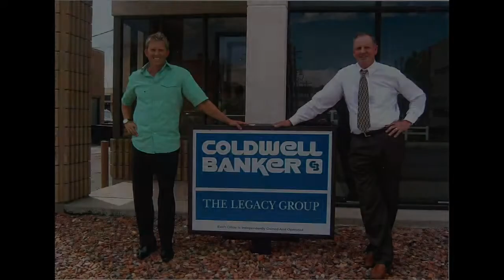Helping others build their success!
Find this home and more at wyocoldwellbanker.com.

Coldwell Banker The Legacy Group connects buyers and sellers in Casper, WY, Buffalo, WY, Johnson County and Natrona County with qualified real estate experts. Our agents know buying a new home or selling a familiar one can be stressful. We strive to provide the hard work, customer service and property marketing needed in order to reach our client’s real estate goals quickly and with minimal stress. We operate with a mindset of integrity and honesty in order to help our clients make it to the closing table with confidence.